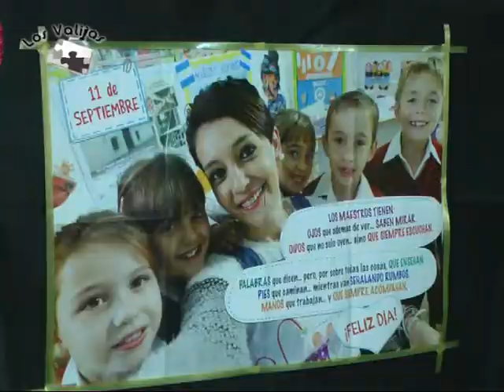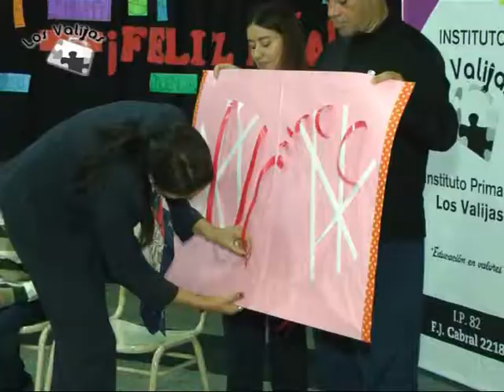Instituto Primario Los Valijas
Acto por el Día del Maestro . . .